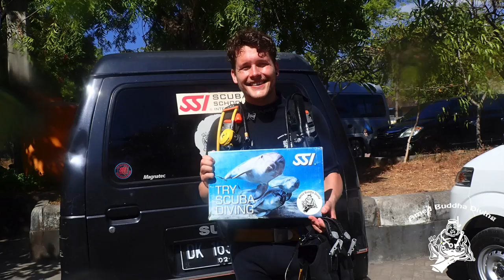AMED BUDDHA DIVING.. Discover Scuba Michael Grob July 20, 2018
Here is the video of Michael Grob at the USAT Liberty Wreck in Tulamben, Bali on July 20, 2018